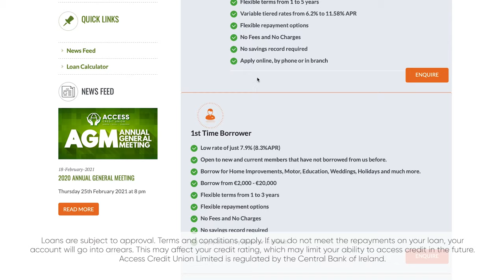Isabella's First Loan from Access Credit Union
Access Credit Union offers a full range of financial products, services, and resources to serve your family or business needs. A forward-thinking credit union built upon more than 50 years of commitment to its members.

Credit Union House, 13 Main Street, Skibbereen, Co Cork

26 South Main Street, Bandon, Co. Cork

East End, Schull